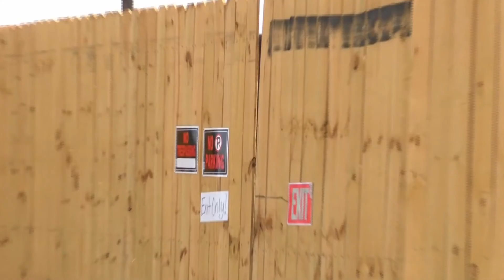Weslaco Police Are Investigating a Club That Was Raided Saturday Night